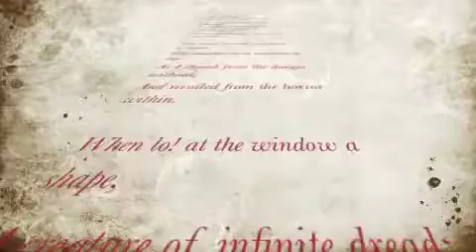A Haunting in Gillette